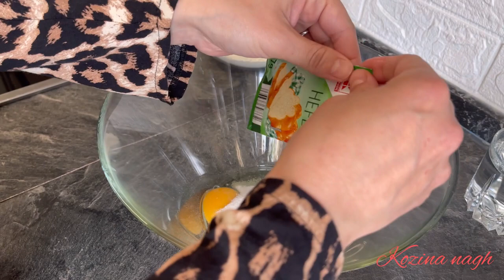Donuts al estilo marroqui